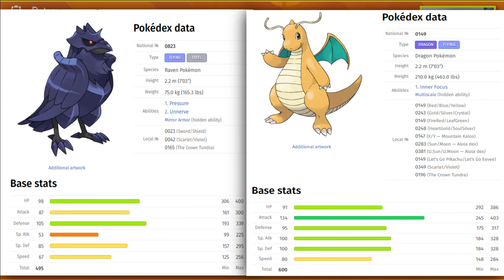🐉 COMO VENCER el NUEVO EVENTO IMBATIBLE de DRAGONITE en POKÉMON ESCARLATA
❤️ *Donaciones* ❤️
🟡 *BTC:* bc1q6uuhqapanwzgpgwcgpm7yexa6472t5kmj8my3s
🔵 *ETH:* 0x95C40CDF400C66E34474d524BBE7364a82B1d86f
🟣 *SOL:* 3Nge6dTjkuyLnpD2UFHpMYVqNzYpJJUjXniJCKycsYWC